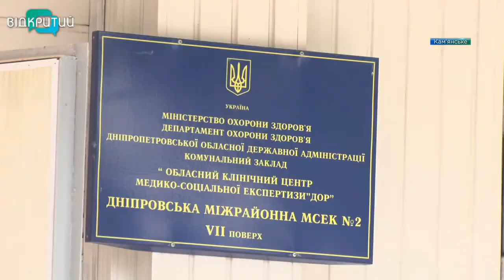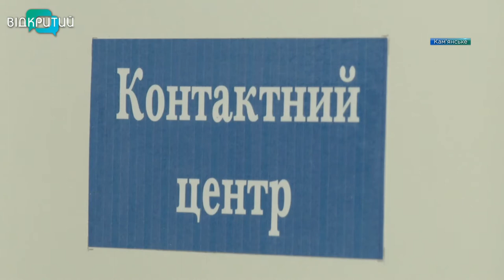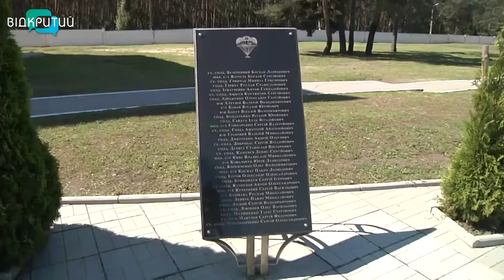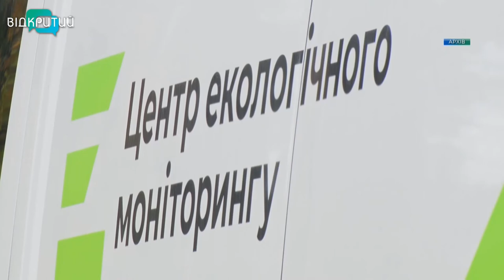Новини OPEN NEWS від 15 червня 2021 року 13:15